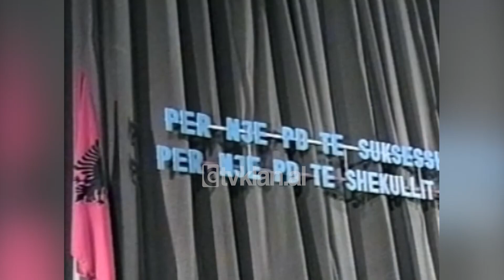PDR bashkohet me PD, Berisha marrëveshje me Pollon para zgjedhjeve - (29 Tetor 2008)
Demokratët e reformuar janë rikthyer sërish pranë selisë blu, pas marrëveshjes së nënshkruar nga kryeministri Berisha dhe Genc Pollo. Marrëveshje kjo që zyrtarizoi dhe bashkimin e tyre të përfolur disa muaj më parë.

Për kreun e demokratëve shkrirja e dy formacioneve politike në një, synon për të kontribuar në fitoren e zgjedhjeve të ardhshme parlamentare të 2009.

Sali Berisha: “Shkrirje, bashkim i këtyre dy forcave politike ka në bazë kontributet e rëndësishme dhe vizionin e përbashkët. Se si vit elektoral që është përbën kjo një prerogativë shumë të rëndësishme gjithashtu edhe për suksesin në zgjedhjet e ardhshme të koalicionit aktual qeverisës.”

Pollo në cilësinë tashmë të anëtarit më të ri të PD u shpreh se përgjigja pozitive e ftesës së liderit të selisë blu. Erdhi pas fazave të një bashkëpunimi të frytshëm  që të dy partitë arritën para dhe pas zgjedhjeve të 2005 që sollën dhe fitoren e koalicionit të djathtë.

Genc Pollo: “Bashkëpunimi i filluar pas 2001, të bashkëpunimit elektoral të aleancës parazgjedhore në 2005, kanë dëshmuar një qëndrueshmëri shumë të fortë, kanë realizuar pikëpamje që gjithmonë kanë qenë të përbashkëta për partitë tona.”

Largimi i Genc Pollos nga PD e ka zanafillën në shtatorin e ’99, atëherë kur në selinë blu zhvilloheshin procedurat për përzgjedhjen e kryetarit të ri të ri të saj, ku ky i fundit garonte për të marrë drejtimin e partisë, asokohe më e madhja në opozitë.

Vetëm në 2001 Pollo do të arrinte të krijonte partinë e tij, të cilës iu bashkuan dhe shumë eksponentë të larguar nga partia mëmë. Bashkëpunimi i sapo nisur mes shefit të qeverisë dhe vartësit e tij do të konsiderohet i përfunduar në fillim të vitit të ardhshëm, pasi të shtrihet në të gjitha degët e vendit./tvklan.al